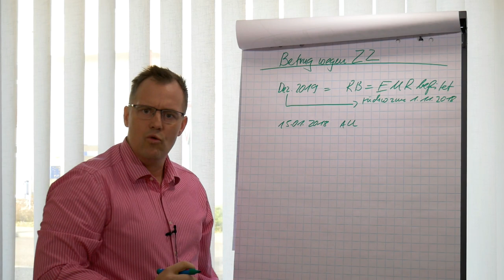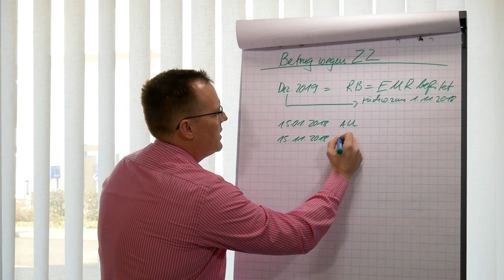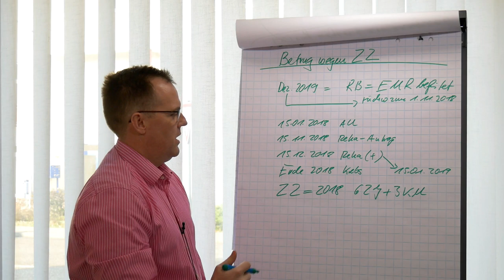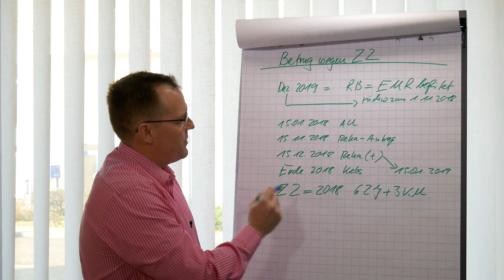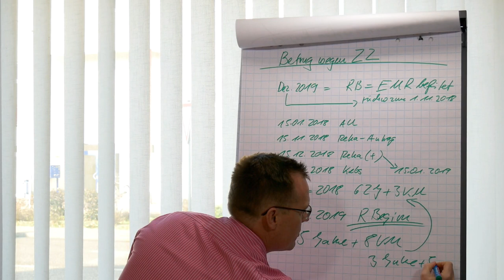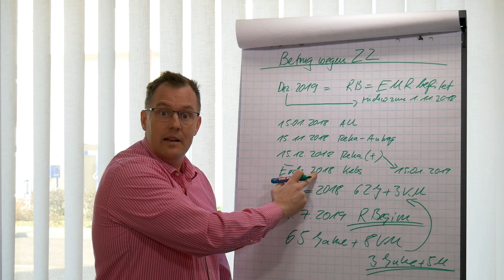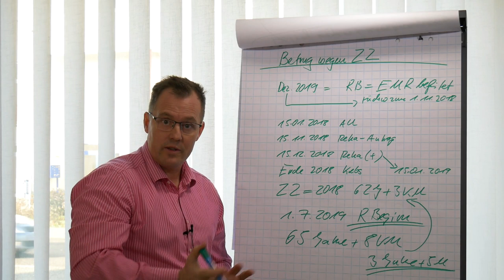Erwerbsminderungsrente vs. Rentenversicherung - Der Irrtum mit der Zurechnungszeit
Der Beginn einer Erwerbsminderungsrente unterliegt speziellen Regelungen. An einem Beispiel zeigen wir hier, wie sich der Rentenbeginn auf die angerechnete Zurechnungszeit auswirken kann. Details dazu finden Sie im Beitrag.